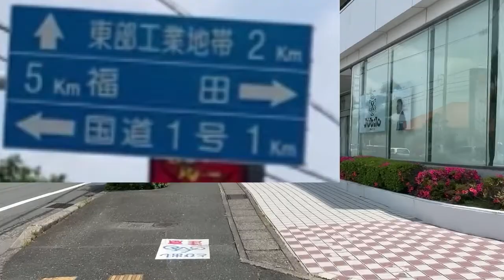静岡県 磐田駅を経由して東へ進む👣 86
通過した施設

静岡中央銀行 磐田支店
連凧 磐田店
ファミリーマート 磐田駅前店
磐田駅 北口
くれたけイン いわた
個別教室のトライ 磐田駅前校
浜松磐田信用金庫 磐田本店営業部
スポーツクラブ アクトス磐田
磐田コンタクトレンズセンター
焼鳥&串揚げ バードキング 磐田本店